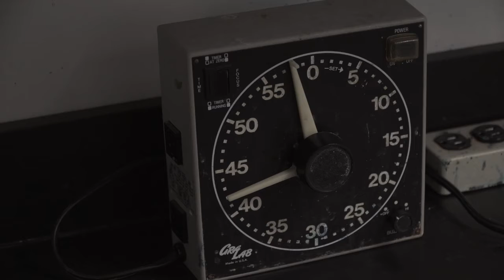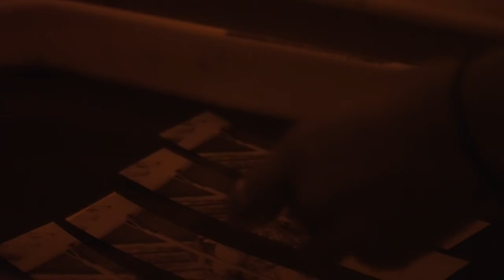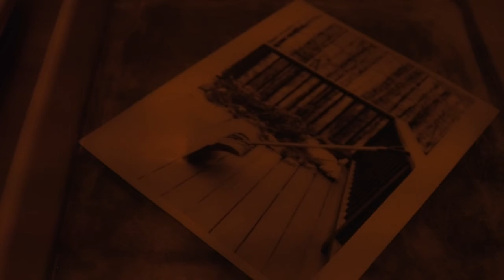Dark Room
Direct Cinema documentary short about the art of film photography from shooting to developing the film.
Special thanks to Amelia Powers for allowing me to film her process.